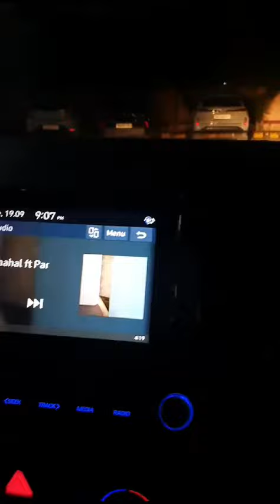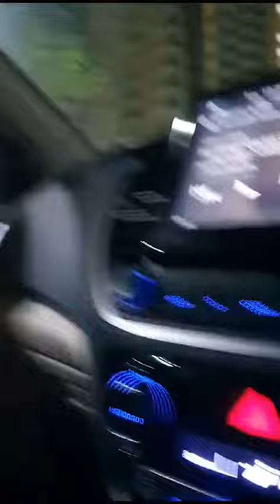Who is best Elvish Yadav or Bobby Kataria?